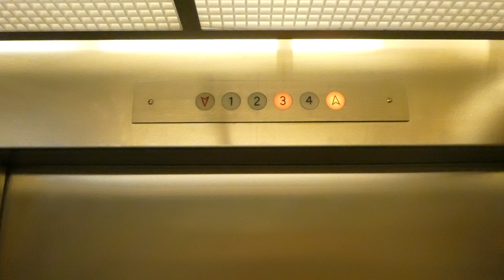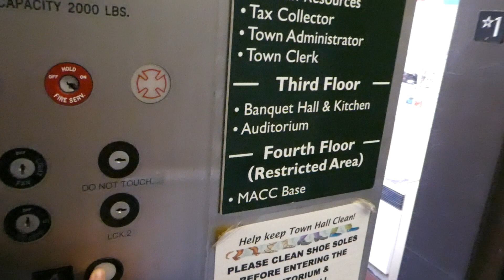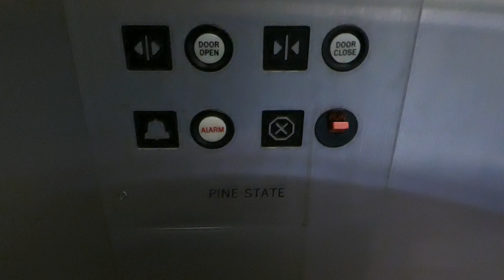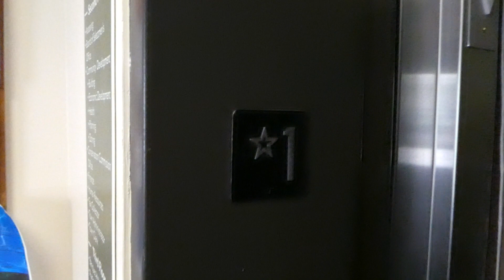Pine State Hydraulic Elevator @ Milford Town Hall, Milford, NH